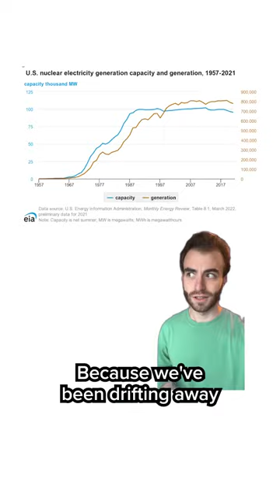Has nuclearfusion arrived to solve our energy problems?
Scientists just got really excited about a nuclear fusion breakthrough. What does it mean for us?